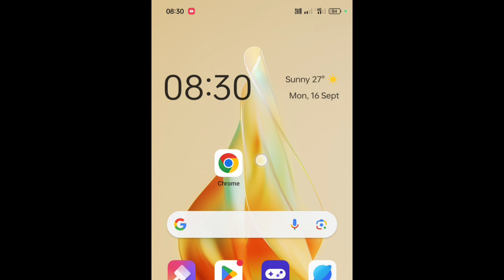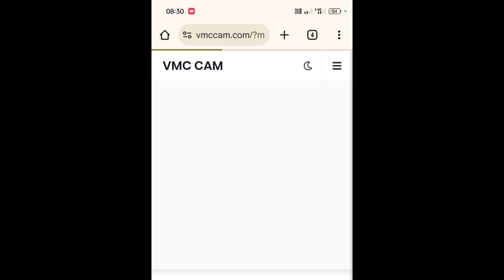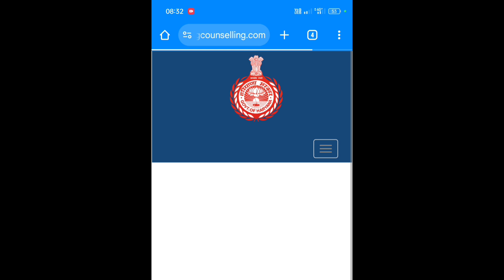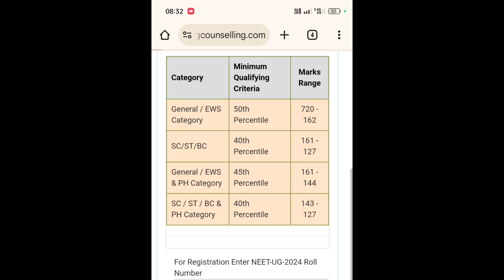haryana neet ug counselling result 2024 kaise dekhe, harayana neet ug seat allotment result 2024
How to check harayana neet ug seat allotment result 2024, how to check haryana neet ug counselling result 2024,